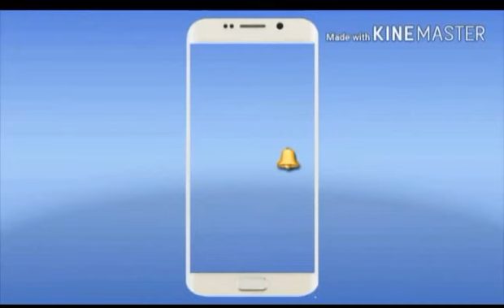पलामू प्रमंडल की डाक व्यस्था चरमरायी ,ग्रामीण डाक सेवक संघ का हड़ताल जारी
मांगे पूरी नहीं होने तक आंदोलन जारी रखने की कही बात